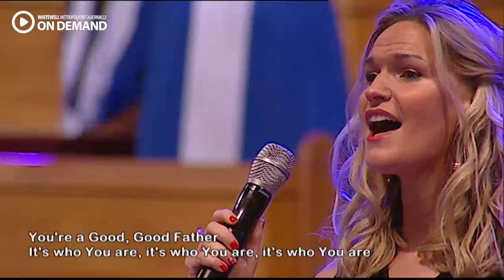The story of mercy in a court room by Pastor David Purse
Welcome to Whitewell Metropolitan Tabernacle.

As the Senior Pastor of the Whitewell Church I want to personally invite you to join with us as we remember the Lord’s death and open our hearts to the ministry of God’s word on Sunday Mornings, and again on Sunday Nights as we aim to reach out to our community with the good news of the Gospel message

Pastor David Purse

Romans 12:10 Love one another with brotherly affection. Outdo one another in showing honor.

B.I.B.L.E. Basic Instructions Before Leaving Earth!